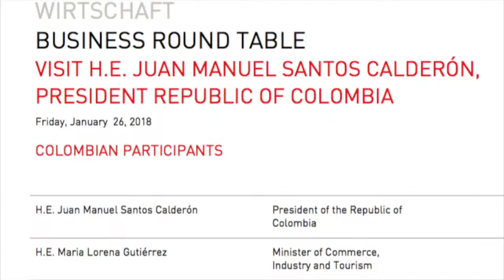Business Round Table mit H.E Juan Manuel Santos Calderón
Bei seinem Staatsbesuch in Österreich widmete sich Kolumbiens Präsident Juan Manuel Santos Calderón auch der Vertiefung der Handelsbeziehungen zwischen Österreich und Kolumbien. Zu diesem Anlass lud die WKÖ zu einem Round Table, bei dem sich 40 ausgewählte Unternehmen präsentieren durften. destination:development war eines davon.